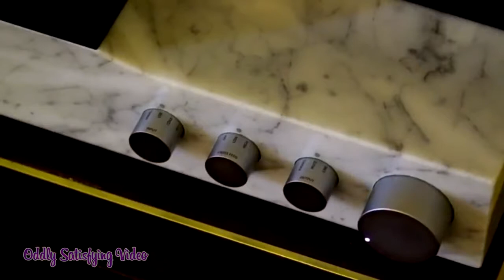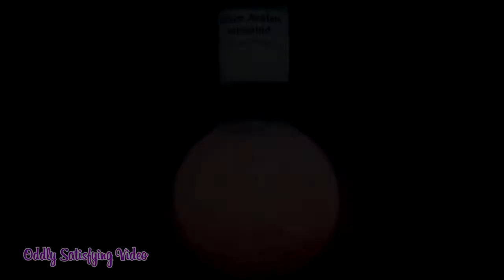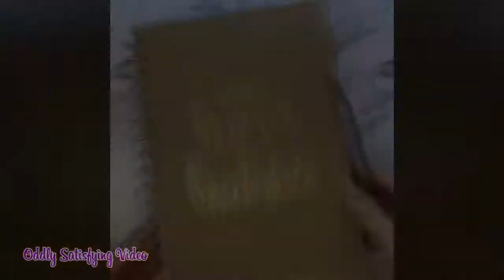İzlenmesi Aşırı Rahatlatan En keyifli şeyler